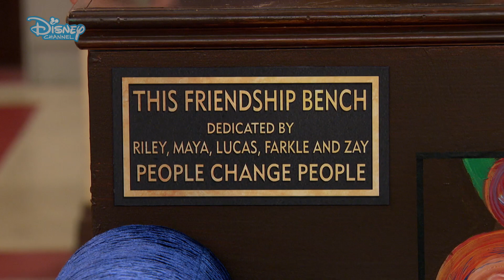Girl Meets World | La fine della scuola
Riley, Maya, Lucas, Farkle e Zay sono arrivati alla fine di un incredibile percorso insieme. Cosa li aspetta dopo le medie?

La vita è un'avventura. E quella di Riley è appena cominciata! Segui gli episodi di 'Girl Meets World' solo su Disney Channel!